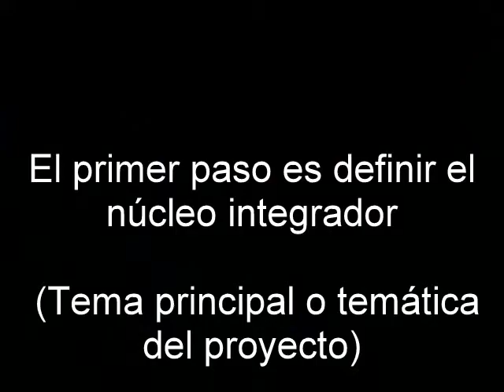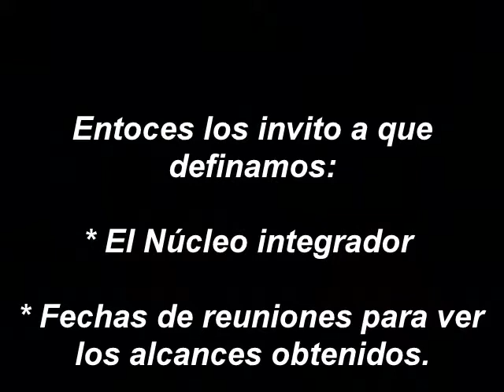Proyecto de academia UNLA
PROYECTO ACADEMIA